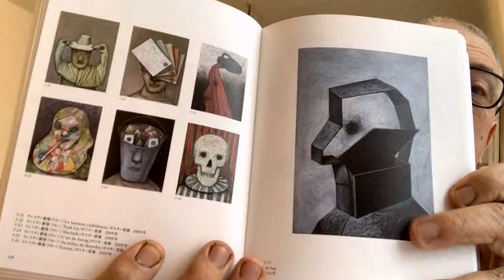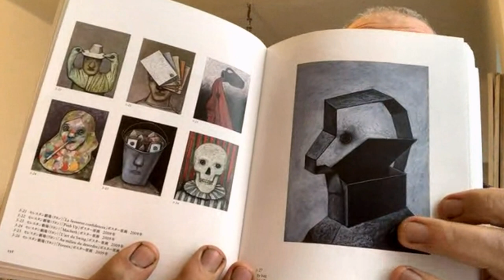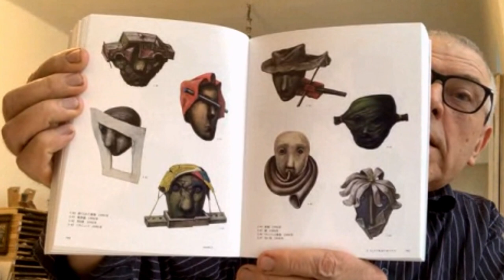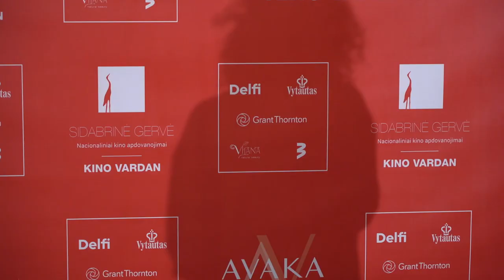ARTimai. Stasys Eidrigevičius ir jo nepamirštamos kaukės bei „Sidabrinių gervių“ laimėtojai